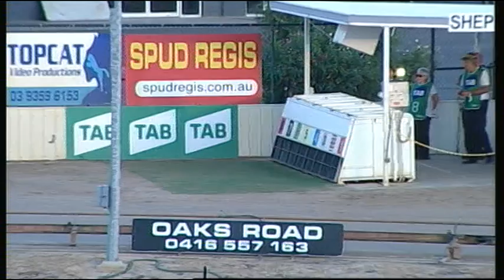SHP MON 29 FEB 16 R2